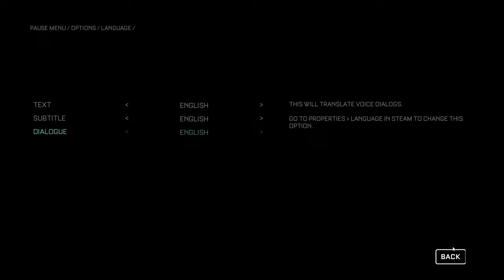Crash | The Callisto Protocol #001 | ( HINDI )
ABOUT  The Callisto Protocol ( 2022 ) -

The Callisto Protocol is a 2022 survival horror action video game developed by Striking Distance Studios and published by Krafton. It was directed by Glen Schofield, who had previously co-created the Dead Space series. The game's story follows Jacob Lee (Josh Duhamel) who is sent to a prison facility set on the Jovian moon Callisto fighting against infected prisoners with an unknown disease while uncovering dark secrets of the facility. Gameplay has players exploring a series of levels, garnering resources while fighting off infected prisoners.

In The Callisto Protocol, players assume the role of Jacob Lee, an inmate of Black Iron Prison on the moon Callisto. Jacob is controlled from a third-person perspective, and most important gameplay information is displayed via a holographic HUD viewed from the same perspective. Jacob's health is indicated by an implant on the back of his neck called a "Core Device", and his health can be replenished with injectable pickups. In addition to gun-based combat, there is a melee combat system in which Jacob must dodge enemy attacks while looking for openings to strike and kill the enemy. Both combat styles can also be mixed up, which provides with a variety of ways of facing the various enemy types. If Jacob's health is reduced to zero, enemies will violently execute him. In the course of the game, Jacob can collect and review audio logs that provide deeper insights into the characters and setting, providing the player with strategy segments and expanding the story with around an hour's worth of cinematics that dive into the game's world.